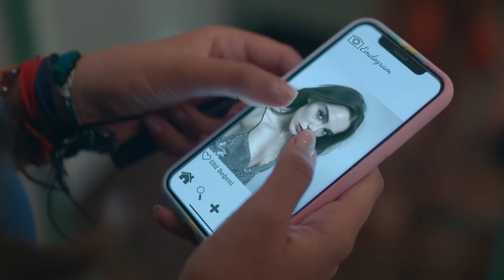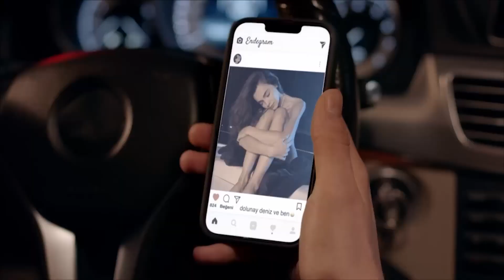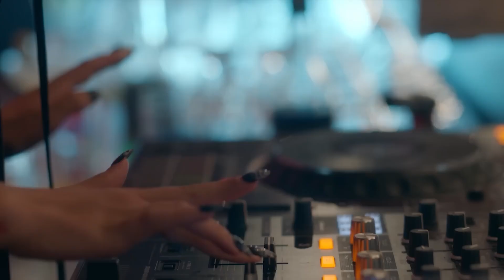Hayal Kurmak Bile Yük Olurmuş İnsana... - Darmaduman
Darmaduman

KÜNYE
Tür: Gençlik - Dram
Yapım: Ay Yapım
Yönetmen: Deniz Yorulmazer
Yapımcı: Kerem Çatay
İdari Yapımcı: Cem Baydur
Senaryo: Damla Serim
Drama Geliştirme Müdür: Erdi Işık

Oyuncu Kadrosu:
Kerem: Mert Yazıcıoğlu
Ece: Aslıhan Malbora
Derin: Hafsanur Sancaktutan
Evren: Aytaç Şaşmaz
Beliz: Nur Fettahoğlu
Harun: Necip Memili